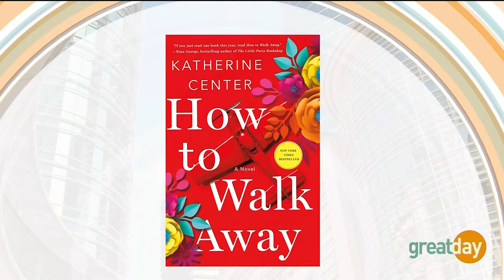New York Times Best-Selling Author Katherine Center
Houston author Katherine Center shared with Deborah Duncan how Duran Duran inspired her to begin writing